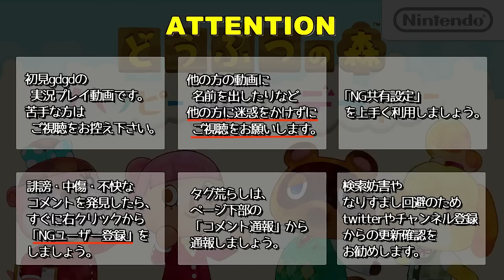【実況】 どうぶつの森 アンハッピーホームデザイナー 3日目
どうぶつ達が暮らす不思議な村での、楽しいスローライフ。
そんなホモが集まる村をコーディネートするゲーム、「どうぶつの森 ハッピーホームデザイナー」の実況プレイ動画です。
わたしの魔法で貴方をお姫様にしてあげるZO!
※この動画は偽トロキャプチャーを使用しています。